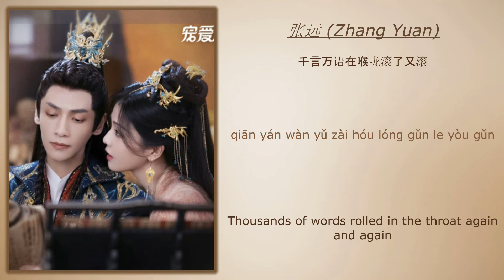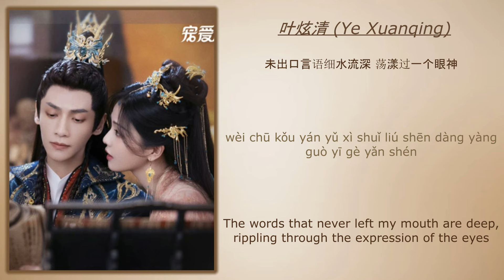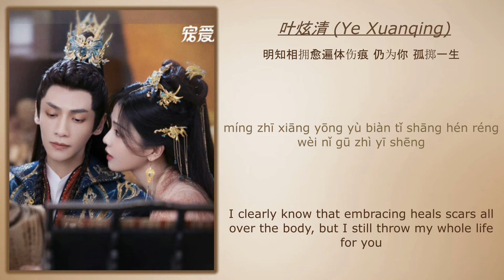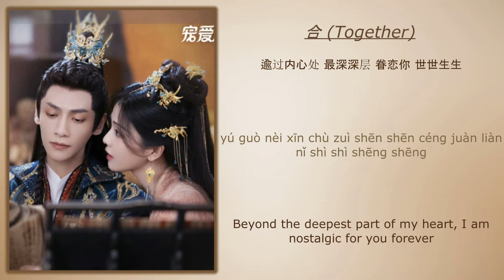不逾 (Not Exceeding) - 叶炫清 (Ye Xuanqing), 张远 (Zhang Yuan)《长月烬明 Till the End of the Moon》Chi/Eng/Pinyin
Song Name (歌名): 不逾 (Not Exceeding)
Singer (歌手): 叶炫清 (Ye Xuanqing), 张远 (Zhang Yuan)
Drama Name (电视剧名字):《长月烬明 Till the End of the Moon》